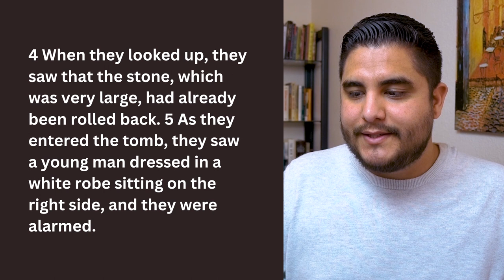"They said nothing to anyone, because they were afraid." | The Original Resurrection Story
Happy Easter! Let's talk about the original ending of Mark, and early Christianity.

The audiobook for The God Who Riots is out now, read by the author!